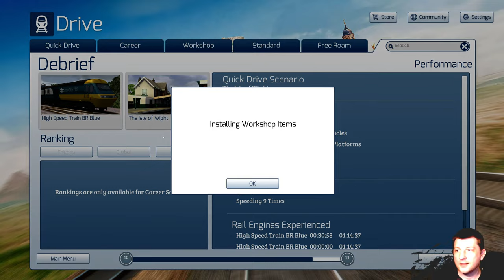HST Visits Isle of Wight - Train Sim 28/04/2022 Live Session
This week we will take on another scenario from Train Sim 2022. Take an HST for a spin on tracks designed for much smaller locos. Watch me take this 8 car HST from one end of the line to the end of the pier.

Tuesday 6pm  - Build Video ( First and Third Week Of the month)
Thursday 8pm -  Train Sim Live (Second and last week)
Friday 12:30pm -  Short Teaser for the week ahead